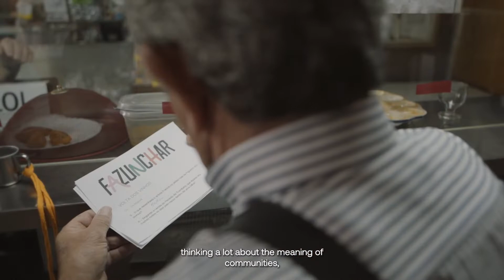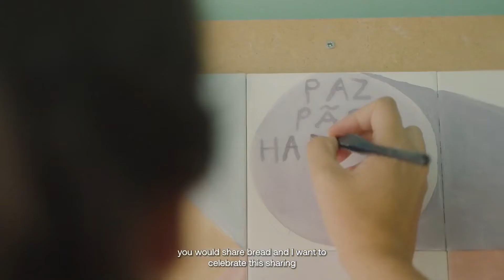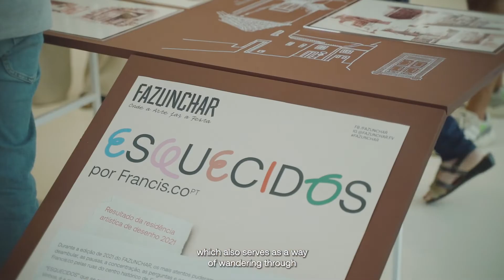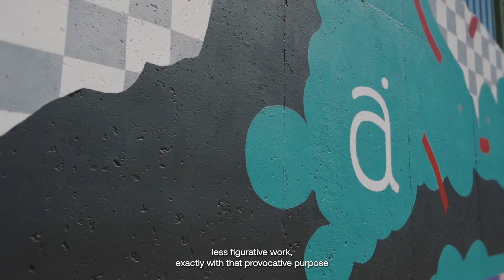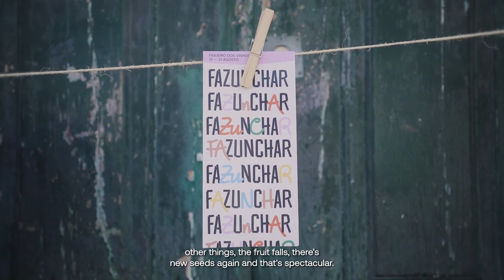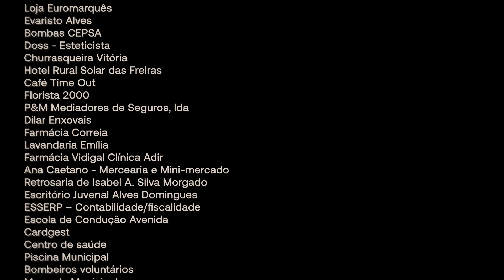MM | FAZUNCHAR 2022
FAZUNCHAR will always be a 'to do' for Figueiró dos Vinhos and its people. A party built by various types of Art, in constant dialogue between them, with the community and territory. | O FAZUNCHAR será sempre um 'fazer' por Figueiró dos Vinhos e pelas suas gentes. Uma festa construída por vários tipos de Arte, em diálogo constante entre elas, com a comunidade e território.

Director and Editor | Realizador e Editor _ Mariana Vasconcelos (PT)
Cameras | Câmaras _ Mariana Vasconcelos (PT) + Paulo Próspero (PT)
Photography | Fotografia _ Miguel Oliveira (PT)
Music | Música _ Silly (PT)

+ info
FAZUNCHAR | Onde a Arte faz a Festa
13 - 21 august 2022 | 13 - 21 agosto 2022

Promoter | Promotor_ Município de Figueiró dos Vinhos
Concept + Curatorship + Co-production | Conceito + Curadoria + Coprodução _ Mistaker Maker - Lara Seixo Rodrigues + Duarte Bento Cavalinhos + Beatriz Pedrosa (assist. produção)
Co-financing | Cofinanciamento _ Centro 2020 + Portugal 2020 + Feder + Turismo de Portugal
Institutional Support | Apoio Institucional _ Center of Portugal
Logistic Support | Apoio Logístico _ Kraxas
Programme Partners | Parceiros à Programação _ Museu e Centro de Artes da Figueiró dos Vinhos
Media Support | Parceiros Media _ Antena 3 + Região de Leiria
Communication | Comunicação _ Miguel Branco
Graphic Project | Projecto Gráfico _ Diogo Ferreira

Artists | Artistas _ Alba Fabre Sacristán (ES) + Juan Rivas (ES) + Lourenço Providência (PT) + Mariana, a miserável (PT) + Slim Safont (ES) + Taquen (ES) + Tiago Hesp (PT) + Arashida (BR)
Artistic Residency | Residências artísticas _ Silly (PT) + João Pedro Vala (PT) + Miguel Oliveira (PT) + Mariana Vasconcelos (PT)
Workshops | Workshops _ Mariana, a miserável (PT) + Flórida Studio (PT)
Exhibition | Exposição _ ‘Esquecidos' por Francis.co (PT)
Music | Música _ Silly (PT) + :Papercuts + Ensemble (PT)
Jornal de Cordel
Community Action | Acção Comunitária _ Vila Florida
Ilustrate Malhoa | Ilustrar Malhoa _ Lourenço Providência (PT)
+ Guided tours + Talks + Community Picnic | Visitas guiadas + Conversas + Piquenique Comunitário

Thanks to | Agradecimentos
Elisabete Mendes Lopes e família
César Gomes
Isolina Gomes
José Gomes
Ana Costa
António Armindo
Adelaide Reis
Manuel Henriques Marques
D. Leontina Dinis
Elias Santos
Maria Eugénia Antunes Coelho
Manuel Martins da Silva
José Pires
Luís Cardoso
José Carlos Antunes Agostinho
Bruno Maria
Junta de Freguesia de Campelo
Junta de Freguesia de Aguda
Baião da Foz de Alge e família
Junta de Freguesia de Arega
Associação de Produtores Agroflorestais
Associação Amigos da Escola dos Moninhos
Terratividade
Filarmónica de Figueiró dos Vinhos
Grupo de Catequistas e Acólitos
Grupo de Voluntariado contra o Cancro
Bairro de Carnaval do Centro da Vila
Bairro de Carnaval do Barreiros
Bairro de Carnaval do Bairro Novo
CLDS 4G Agir Sempre +
Universidade Sénior de Figueiró dos Vinhos
Casa da Cultura
Biblioteca Simões de Almeida
Centro de saúde
Piscina Municipal
Bombeiros voluntários
Florestgal
Comissão de Melhoramentos de Arega
Comissão de Melhoramentos de Aguda
Comissão de Proteção de Crianças e Jovens
Santa Casa da Misericórdia de Figueiró dos Vinhos - CAO
Agrupamento de Escolas de Figueiró dos Vinhos
Liberty Seguros
Telemóveis André Hortelão
Esteticista Flor de Lótus
Pastelaria Renatos
Tower CC
Seguros Eduardo Paquete
Pronto a Vestir Anita
Mercearia da Vila
Imobiliária Casa Rural
Escritório Projetos Carla Simões
Desconta Contabilidade
Café Solar
Casa Fonseca – Ferragens
Opticália
Café Os Manos
Talho Cite carnes
Mundo Infantil
Restaurante Panorama
Dentista Nuno Cunha
Loja Euromarquês
Evaristo Alves
Bombas CEPSA
Doss - Esteticista
Churrasqueira Vitóri
Hotel Rural Solar das Freiras
Café Time Out
Florista 2000
P&M Mediadores de Seguros, lda
Dilar Enxovais
Farmácia Correia
Lavandaria Emília
Farmácia Vidigal Clínica Adir
Ana Caetano - Mercearia e Mini-mercado
Retrosaria de Isabel A. Silva Morgado
Escritório Juvenal Alves Domingues
ESSERP – Contabilidade/fiscalidade
Escola de Condução Avenida
Cardgest
Centro de Saúde
Piscina Municipal
Bombeiros voluntários
Mercado Municipal
Barbearia
Café Rotunda
Esteticista Ana Rosinha
Padaria Figueiroense Sr. Jaime
FICAPE
Bar do Jardim
Studio Sérgio
Figueirovida
Cabeleireira Zuzarte & Simões
Imoxisto
Tiana Pronto-a-vesti
Foto Melvi
GetFun
CPCJ
CAO
Alojamento e Restaurante Paris
Tipografia
Citreze
Polígono Singular
Eurovegetal
Café do Douro
Cabeleireira das Bairradas
Café Maçudo das Bairradas
Restaurante O Caçador
Hotel Rural Rota Malhoa
Nautifish
Kaptain
Café da Teresa – Aldeia Ana de Aviz
ACH
Mini-Preço
Espalha Brasas
Retiro Figueiras
Café Dinis
Bombas de gasolina LUAR da Arega
Oficina do Evaristo
Café Sanico
Café da Abrunheira
Café do Cercal
Café da estrada da Saonda
Café Jorge
Farmácia da Aguda
Padaria Forno da Avó
Sardinha JHR Travões